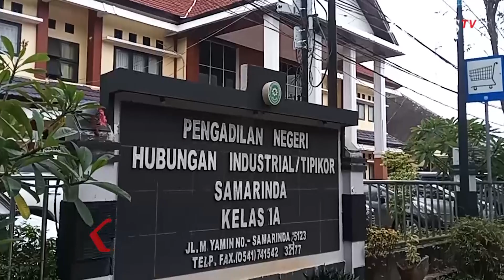Warga Blokir Jalan Hingga Gugat Pemprov Kaltim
SAMARINDA, KOMPAS,TV - Sebanyak 31 Warga Samarinda, melayangkan gugat perkara kasus sengketa lahan di Pengadilan Negeri Samarinda, Kalimantan Timur. Karena lahan mereka di kawasan ring road, Kecamatan Sungai Kunjang, telah dibangun jalan sepanjang 7 kilometer. Namun sudah 11 tahun, Pemprov Kaltim tak juga membayar ganti rugi lahan milik warga.

Lantaran tak kunjung selesai, warga yang memiliki surat sertifikat resmi, akhirnya memblokir jalan dengan menumpuk batu yang menutup badan jalan. Serta, membentang spanduk hingga memasang garis dilarang melintas.

Sebelumnya aksi boikot jalan sudah pernah dilakukan, hingga menempuh jalur mediasi. Namun tak kunjung menemukan jalan keluar.

Kini, warga pun menempu jalur hukum, di Pengadilan Negeri Samarinda. Asnan salah satu pemili lahan, akhirnya menjadi perwakil warga. Didampingi kuasa hukum mereka akhirnya memulai sidang perdana tuntutan nasib lahan mereka. Juga turut hadir perwakilan pemerintah kota dan pemerintah provinsi.

Warga berharap, dengan upaya hukum ini, mereka bisa mendapatkan dana kompensasi ganti rugi lahan yang sudah mereka perjuangkan selama 11 tahun.